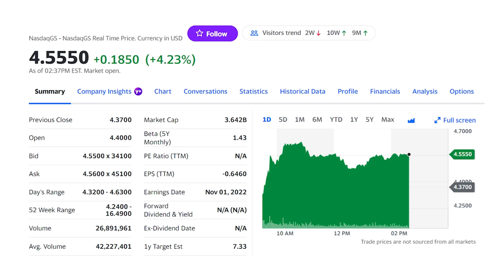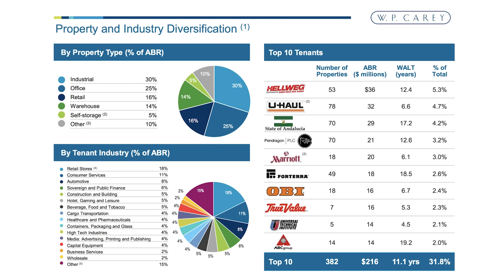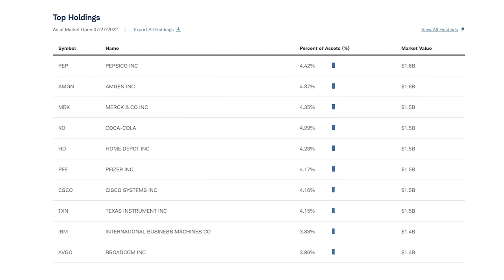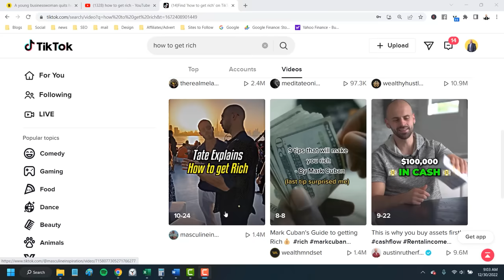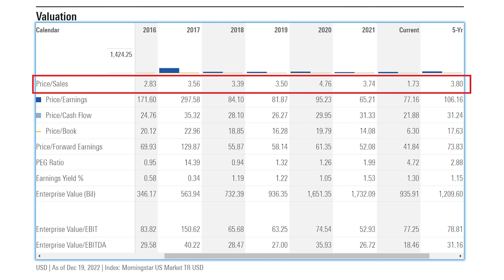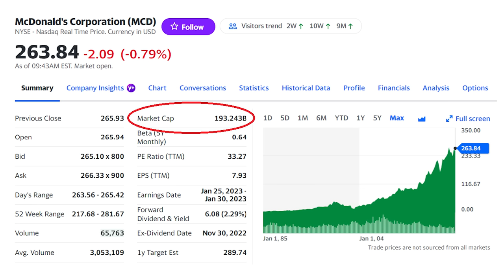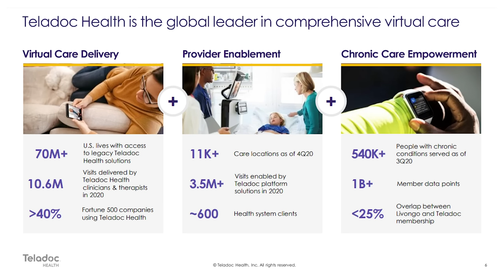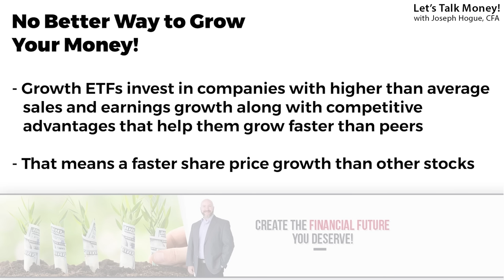How to Invest $1000 to 10X in 2024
Three $1000 portfolios, one for every type of investor from dividends and long-term investing to one that could 10X your money! I'll reveal how to invest $1000 in 2024 and give you nine stocks to buy to get you started! Get more stock picks with these nine stocks that could save your life!

We're ready to make 2024 THE year you make your money work for you! But since no two investors have the same goals, the same needs, I’m going to show you three $1000 portfolios, each with different goals to get you started. I'll show you why you need to focus your investing goals to invest $1000 and reveal three different portfolios of stocks to buy in 2024. I'll then get you started on how to invest with nine stocks.

One of these portfolios is going to change your life!

Don’t Forget! Watch these other videos for more detail on our $1000 portfolio strategies!

I'll reveal the Billy Beane dividend portfolio to get MORE out of your money. I'll show you how the Shawshank Redemption can set you on the path to financial freedom with a $1000 long-term portfolio. I'll then share a Ray Kroc portfolio that could 10X your money!

No matter what your goals are or what type of investor you are, there is a portfolio here for you!